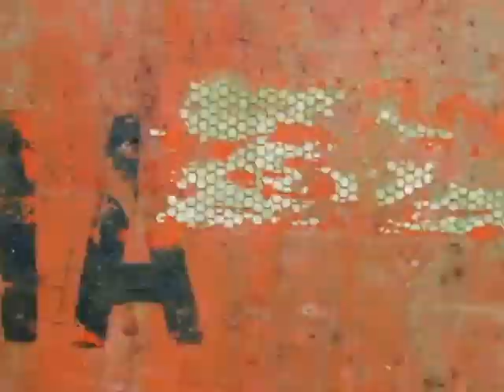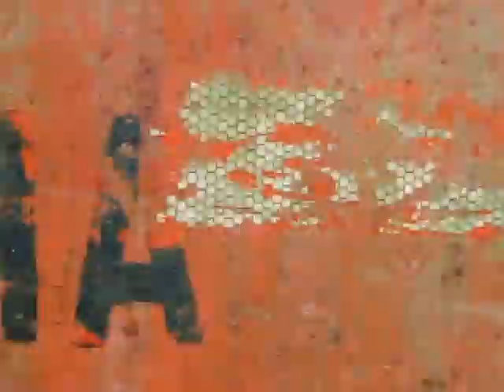Mareros Incendiarios - Código 21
Peligrosos mareros incendiaron un bus de la ruta 145-B, esperaron los pasajeros bajaran, luego privaron de libertad al conductor y al cobrador, los liberan para luego proceder a darle fuego a la unidad.

Los agentes de la ley montaron un operativo en la zona para dar con los sospechosos, sin embargo lograron escapar.